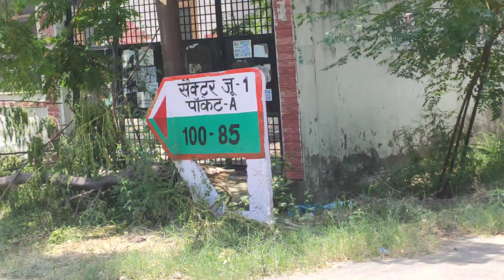sector xu 1 Greater Noida. 90,120,200 meter Authority villa independent house 🏘️